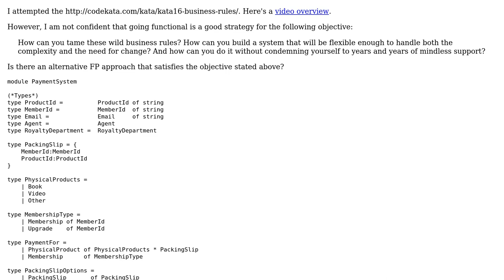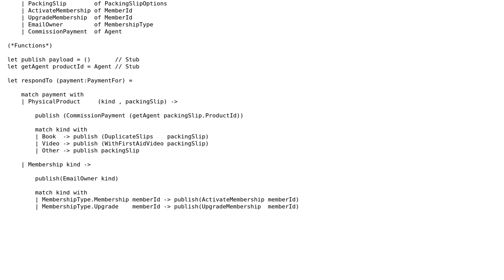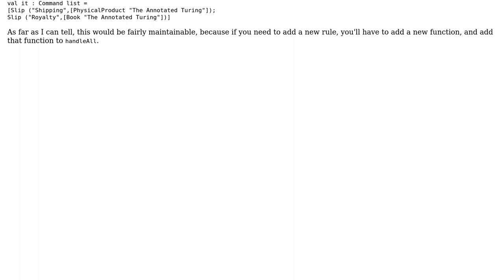Wild and changing business rules implemented with functional programming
With thanks & praise to God, and with thanks to the many people who have made this project possible! | Content (except music & images) licensed under CC BY-SA | Music | Images & others | With thanks to user Scott Nimrod user Mark Seemann user Jamal and the Stack Exchange Network Trademarks are property of their respective owners. You are responsible for your own actions.